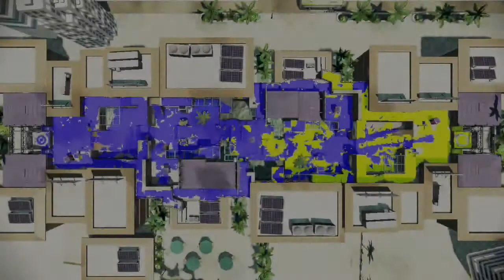Drunk Splatoon with ScarletTango! (Warning: Bad language! Alcohol!)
Scarlet Tango was helping herself to some of the New Years Drinks and decides to play Splatoon for the first time ever. Embi and RainbowFinch decide to try to help her out, to... mixed success? A little late, but Happy New Year!